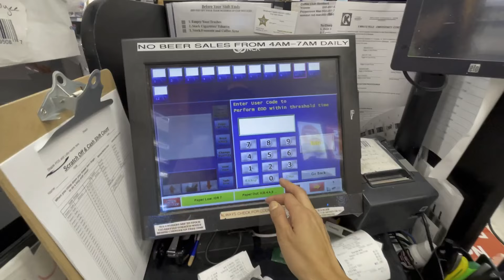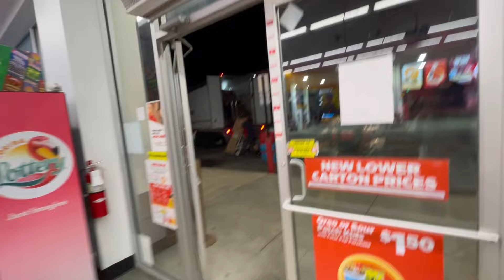Working Mom Vlog| Truck Day at the Gas Station **REALISTIC** Day in the Life